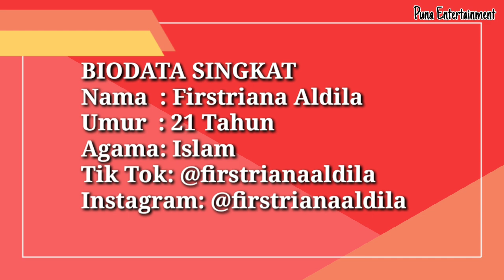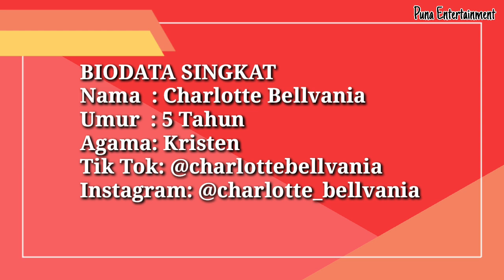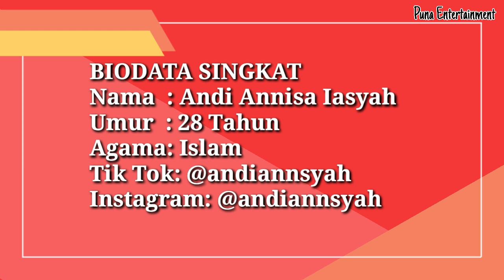PROFIL DAN BIODATA PEMAIN ASMARA 2 DUNIA SEASON 2 INDOSIAR. Tayang Setiap Hari Pukul 16.00 WIB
Video ini dibuat bertujuan hanya untuk mengenalkan aktor dan aktris yang bermain disinetron ini supaya fans semakin mengenal mereka.